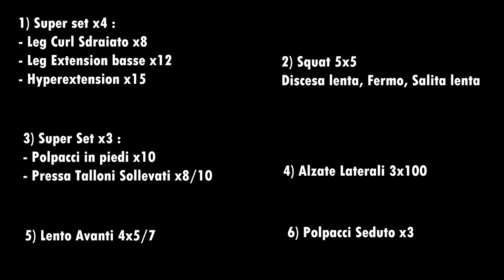WORKOUT DAY | Gambe & Spalle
Piccola prova allenamento con spiegazione per capire sempre di più come strutturare i nostri video al meglio ! Dobbiamo migliorare molto lo sappiamo, MOTIVATECI voi con tanto sostegno ! :)

Canale dedicato al mondo del fitness. Allenamento, alimentazione, e stile di vita per questa disciplina saranno argomenti principali trattati nei migliori dei modi. Rimanete pure comodi e godetevi il video! :)